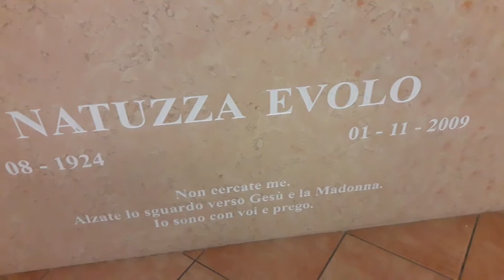Natuzza Evolo.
Un video girato da me (Suppa Angela) il 27 ottobre 2018 a Paravati, nella sede dell'associazione caritatevole creata da mamma Natuzza Evolo, per me ed altri già santa.

(google traduttore )
A video shot by me (Suppa Angela) on October 27, 2018 in Paravati, in the headquarters of the charitable association created by mother Natuzza Evolo, for me and others already a saint.